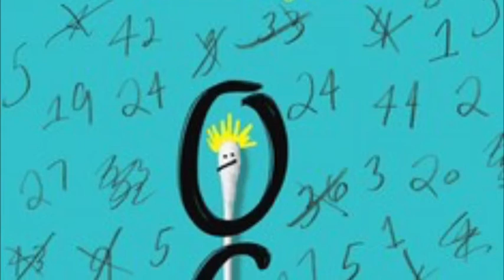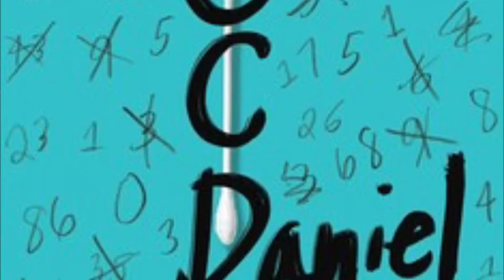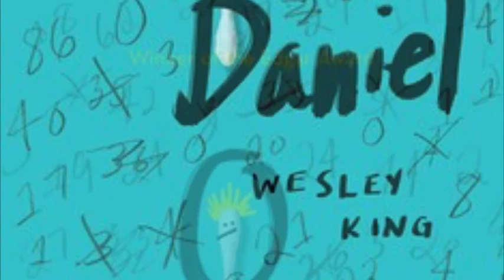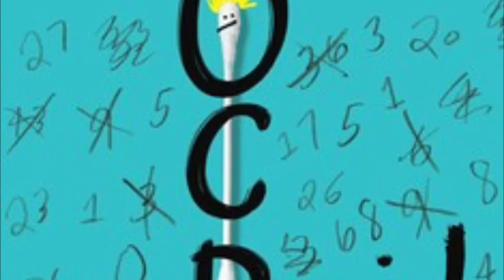MAG Reviews Episode 39: OC Daniel by Wesley King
A student produced book review podcast on the novel OC Daniel by Wesley King.